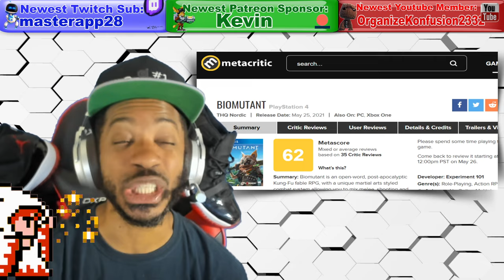Best PS5 News Ever!